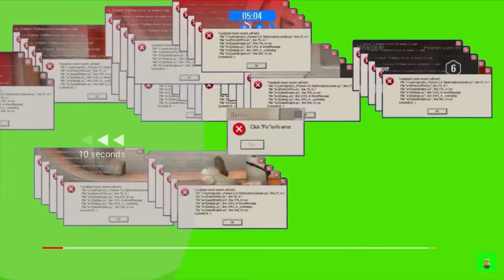STAR WARS BATTLEFRONT 2 COMES TO AN END...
Here are some of our favorite and memorable moments from playing Star Wars battlefront 2. We plan to keep uploading content as well as other games too! Thank you!